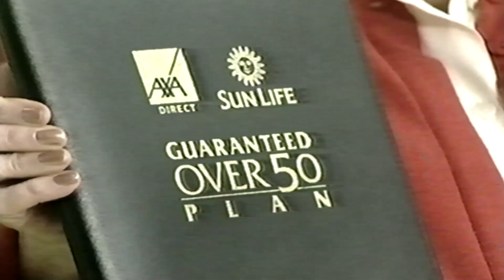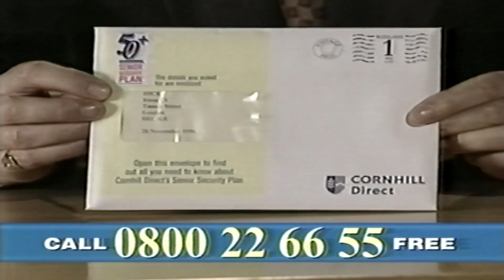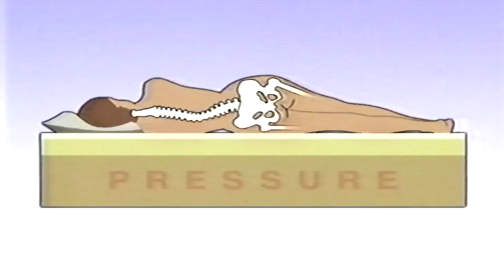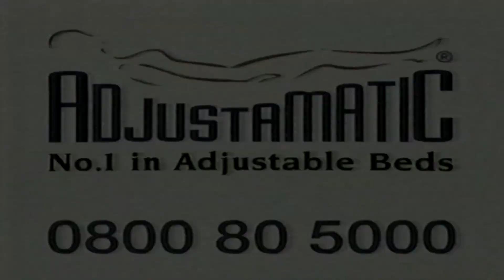channel 4 adverts 2000